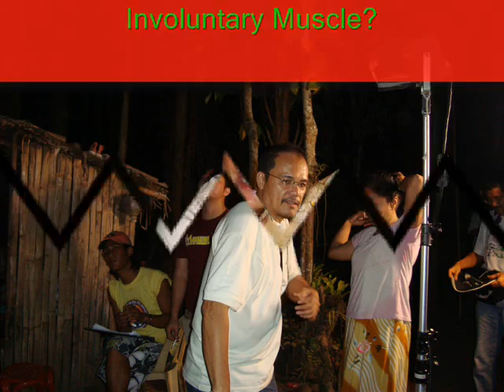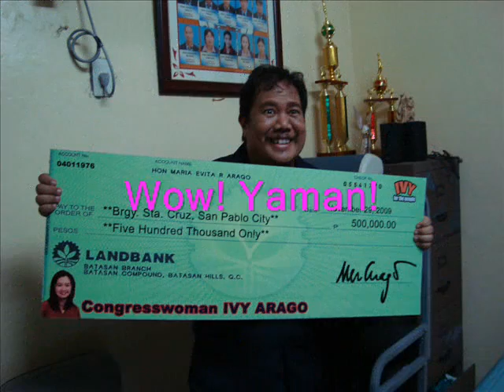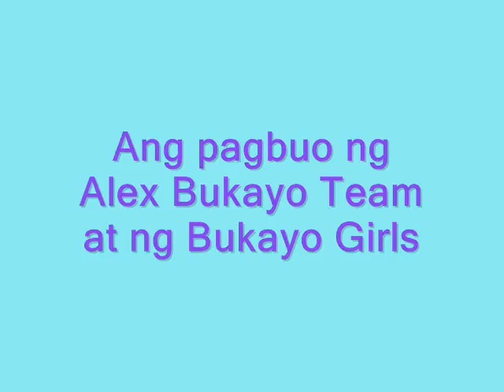Behind the Scenes of Tin-Tin, 15 Short Film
This is a photo slideshow of behind the scenes shenanigans on the set of  a short film I participated in not too long ago. I played "BOSSING", a really bad guy. This video was put together by cast made Aya de Lasan, who played the policewoman.